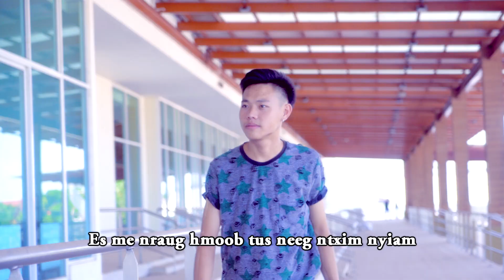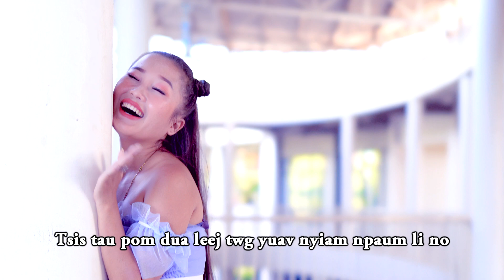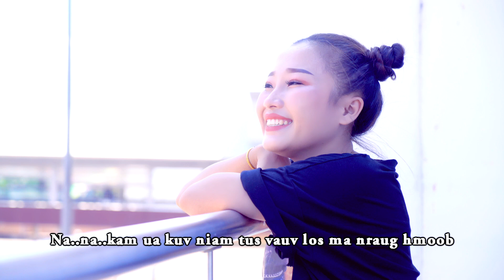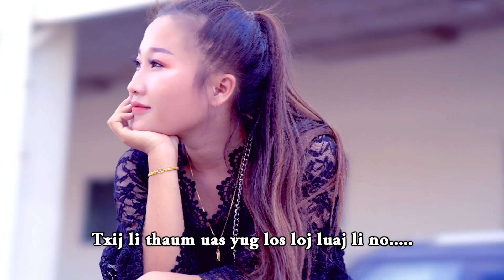Paj suab Muas Pom Koj Cia Li Yuav Vwm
i paid my sister to make this